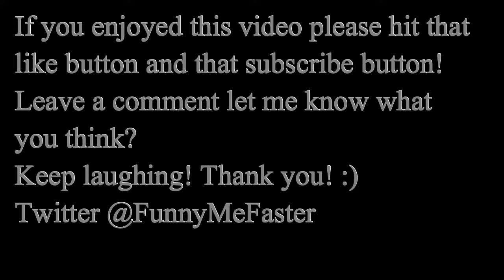WTF! Idiots Emergency Phone Call While Driving Through Zoo! TOO FUNNY!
If you enjoyed this video please hit that
Leave a comment let me know what you
think?
Comedy
Funny video
Funny
Humor
How to
Tutorial
Vlog
Video blog industry
Search engine
How to Laugh
Phony phone call
Hilarious
Jokes
Make me laugh
Laugh my ass off
Laugh
Laughter
Laughing
Funny as F
Laugh out loud
Hysterical
Funny As Hell
Ridiculous
Parody
Drama
Celebrity
Wise crack
Crack up